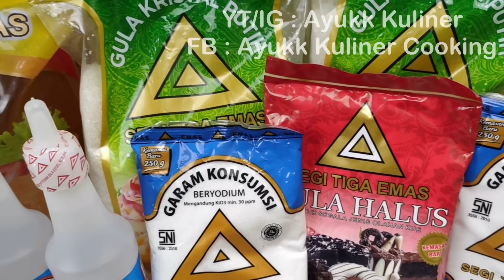ENAK BANGET !! IDE JUALAN TAKJIL DI BULAN PUASA | INSPIRASI BISNIS/USAHA RUMAHAN DAN ONLINE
Hallo selamat datang di channel AYUKK KULINER. Disini saya akan membagikan resep-resep yang pastinya enak.

Di video kali ini aku mau membagikan ide bisnis modal kecil bisa buat usaha/jualan dari olahan mie dan sosis cocok juga buat takjil di bulan puasa. yummy banget !! tapi belum ada namanya.. hanya dengan modal kecil audah bisa mulai jualan cemilan ini.
eits,jangan di skip2 karena resep lengkapnya ada di video..

Untuk Produk Segitiga Emas Bisa di beli di pasar tradisional atau disini ⬇️⬇️⬇️

Segi Tiga Emas Official Store - Gunung Sindur | Tokopedia